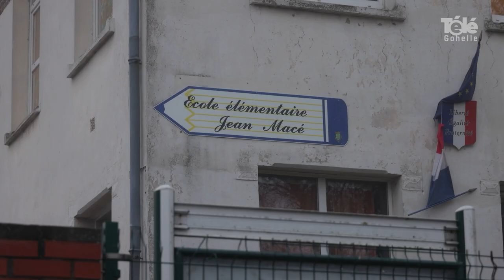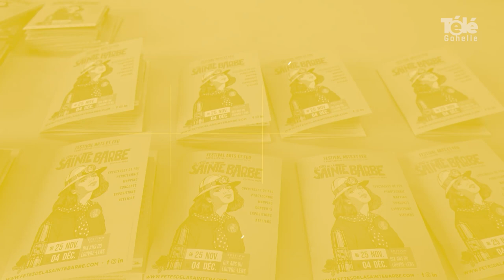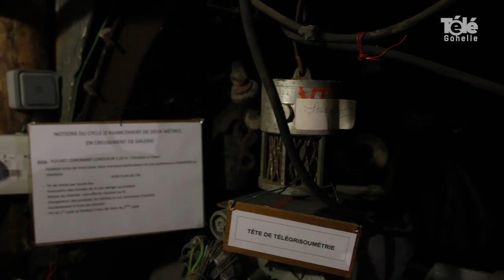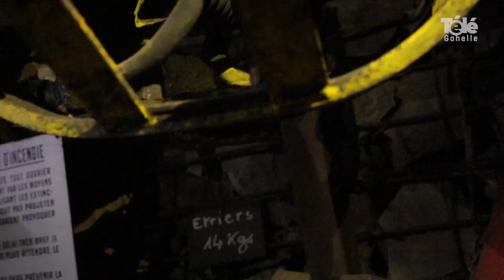JT spécial ETINCELLES 02-12-2022